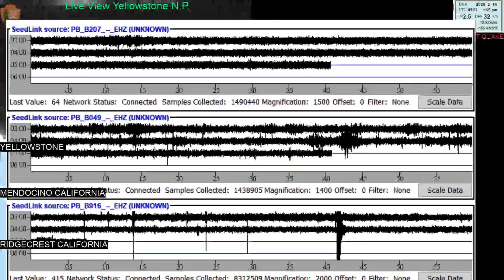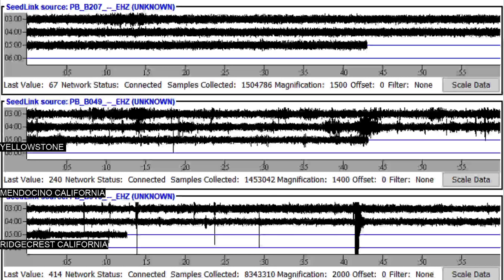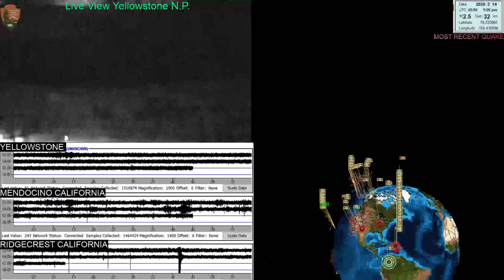Earthquake update 2/13/2020